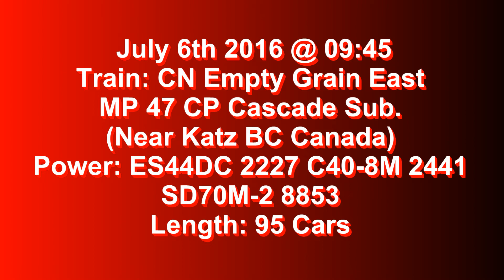Trains BC 2016: CN 2227 East (Grain) Near Katz Canada 06JUL16 ES44DC 2227 Leading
124 down 1 to go. Finally bagging ES44DC 2227 leaves me with just 1 CN ES44DC to see (2242). Here 2227 is leading this 95 car grain train with C40-8M 2441 and SD70M-2 8853